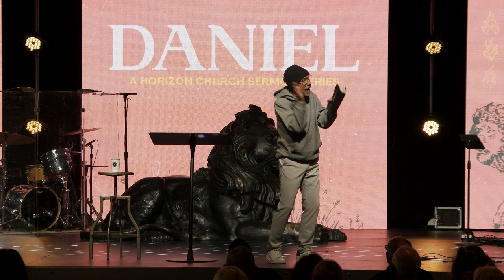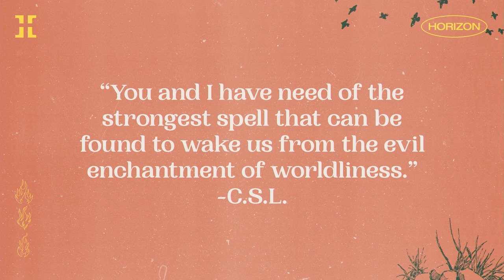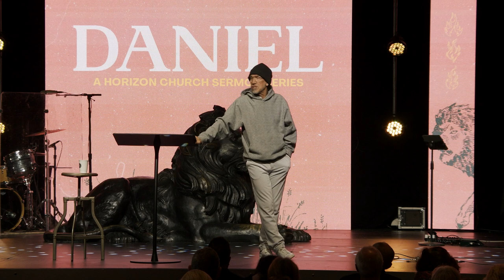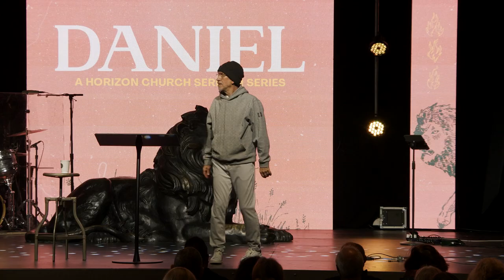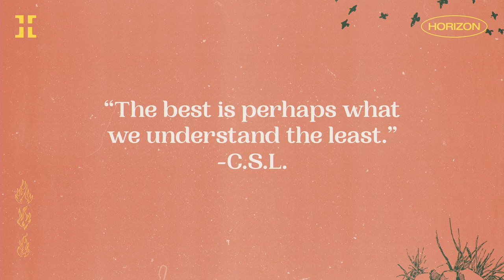Crossing our T's & Dotting our I's | Daniel Chapter 8 | Pastor Bob Botsford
The ministry of Horizon depends entirely on the generosity of God's people. Thank you for your faithfulness in partnering with us!

Horizon.org